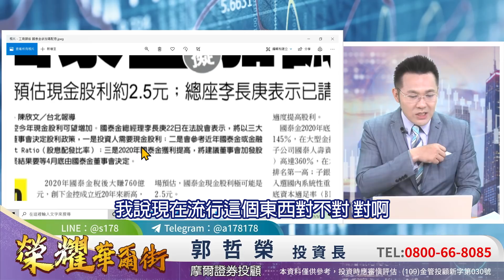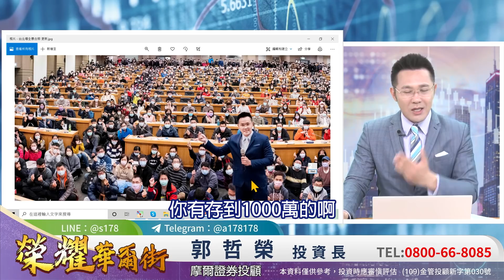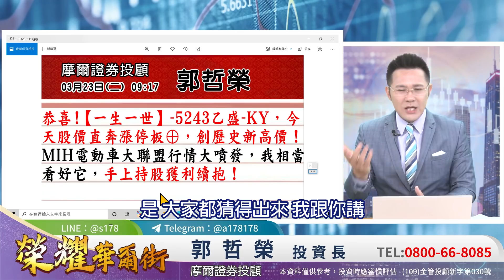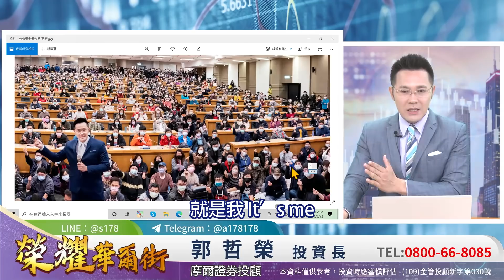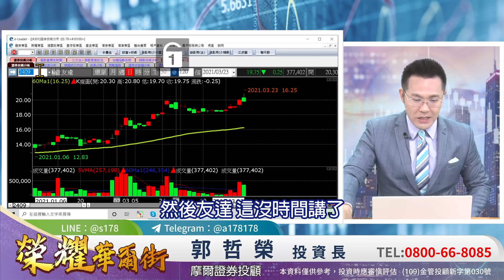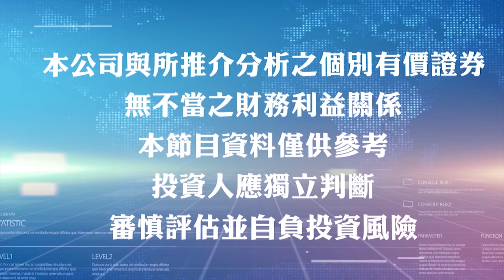2021.03.23 郭哲榮分析師【敦泰連四根漲停⊕⊕⊕⊕ 敦泰第二-兩根漲停⊕⊕ 【一生一世】今天將揭曉!!】(無廣告。有字幕版)